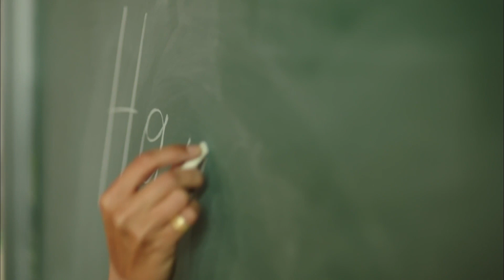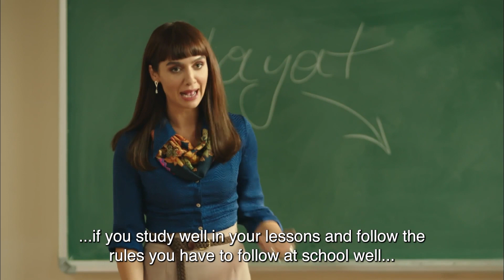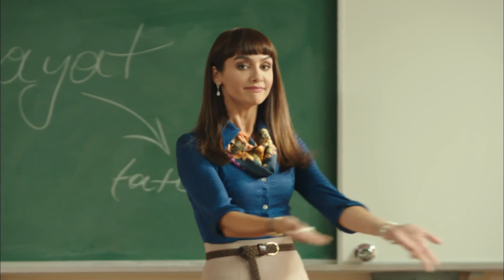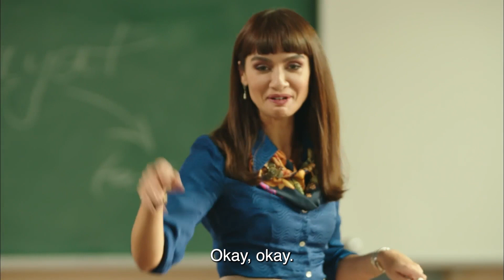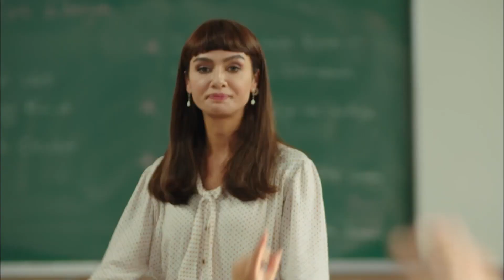The Moments Shown The Most #1 - Bitter Sweet Life (English Subtitles) | Hayat Bazen Tatlidir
To Watch All The Moments Shown The Most of Bitter Sweet Life →

Bitter Sweet life

Production : Süreç Film
Producer : İnci Gündoğdu - İsmail Gündoğdu
Director: Hamdi Alkan
Scenario: Gani Müjde